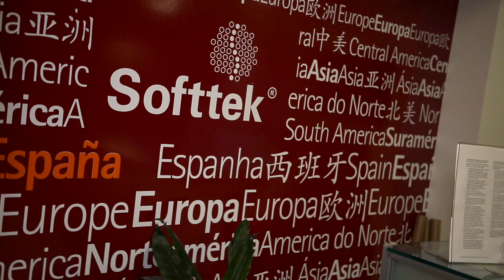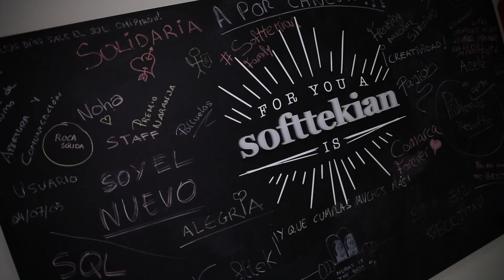Colaboración HACK A BOSS - Softtek. Ecosistema Tecnológico.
Hablamos con David Pérez, Responsable del Departamento de Selección en Softtek, para dar a conocer las necesidades de programadores en Softtek.